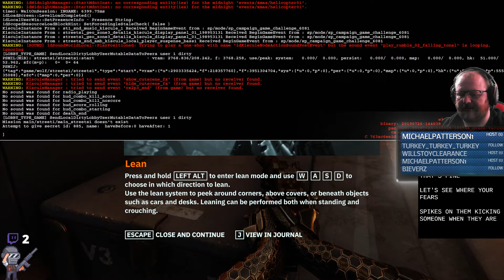First Look at Wolfenstein: Youngblood Co-op Play With Vicky Pt 1